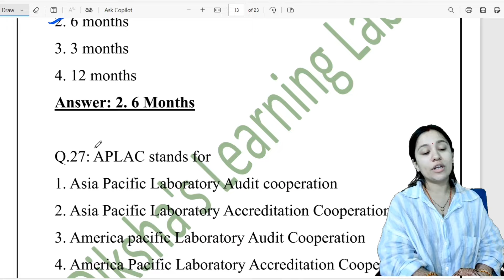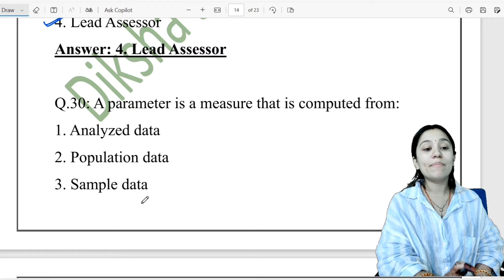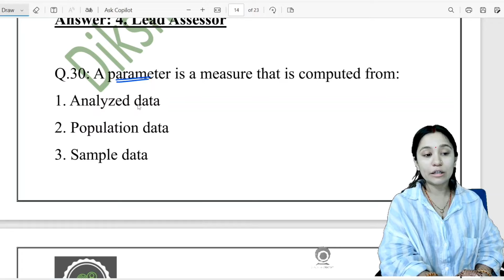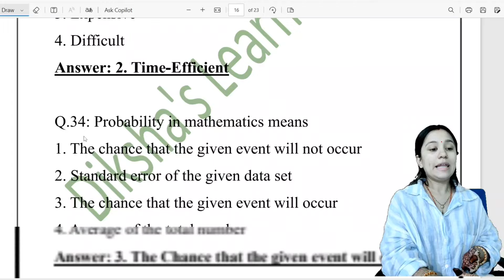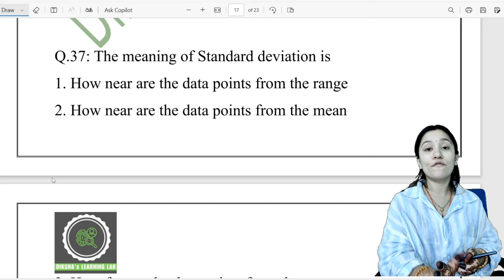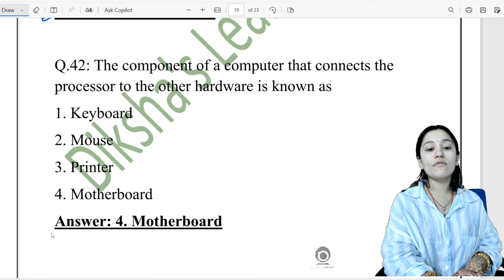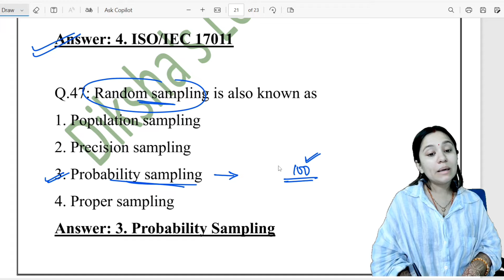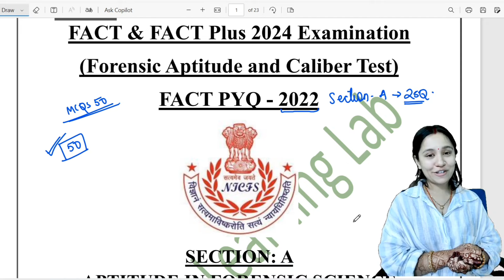FACT 2022 Paper || Forensic Aptitude and Caliber Test || Section A || Solving PYQ - II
⭐️UGC NET
⭐️NFSU-NFAT

Step 2 : Sign In with you mobile number in the app
Step3 : Go to Store option
Step 4 : Check out Amazing courses, and start your preparation.